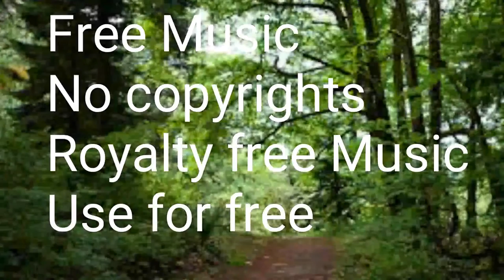Beautiful Day - Music | Royalty free Music | No Copyrights | Download and use in your Videos